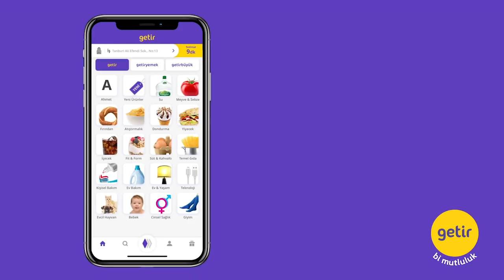Serdar Ali Çelikler ve Ali Ece'den Film/Dizi Önerileri | Son Raund #5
Serdar Ali Çelikler ve Ali Ece, futbol gündemini Getir'in sunduğu Son Raund'da değerlendiriyor!